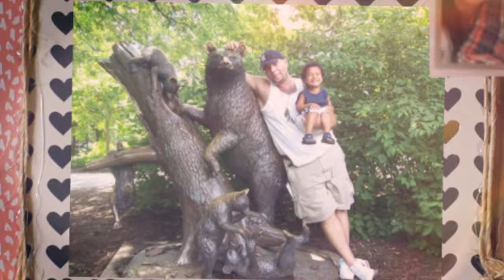The Reason I Know Love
This is a song I made for Dalila Torres, the love of my life, my best friend and mother of my wonderful children. Happy Valentines Day Babbas. I hope you hold on to this forever, or at least until I learn how to sing.